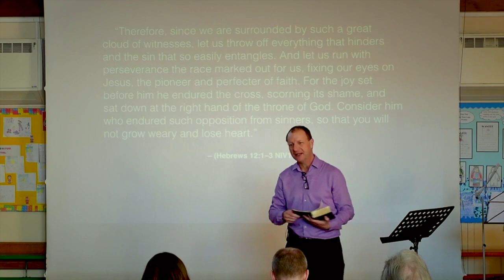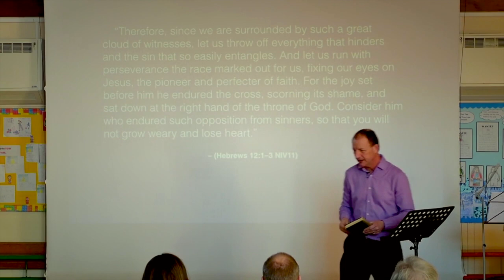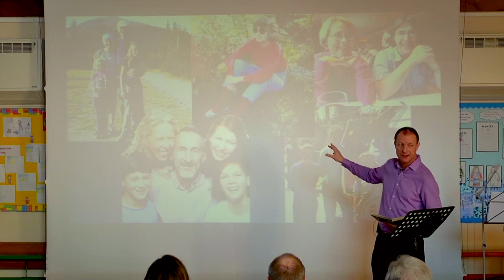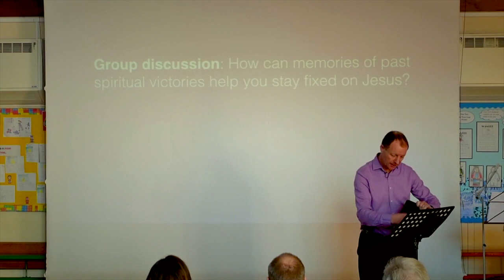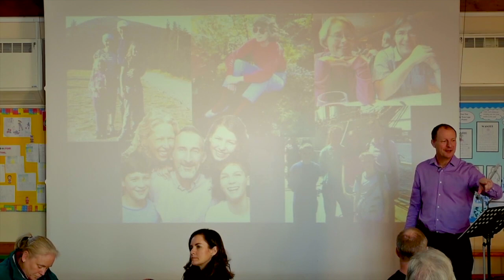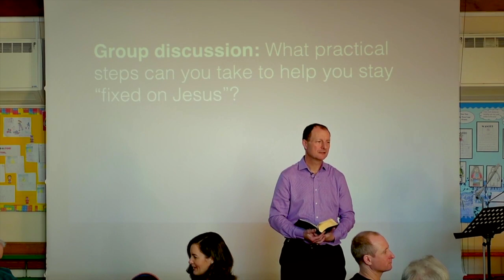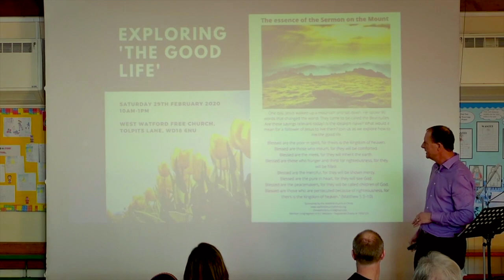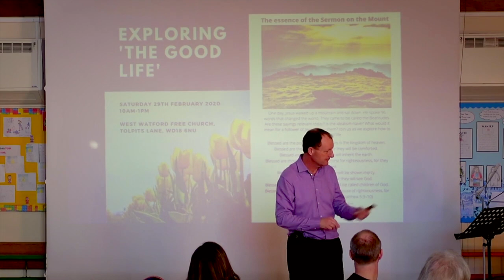“Fixed on Jesus”, Hebrews 12.1-3, Malcolm Cox, Watford churches of Christ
Fixed on Jesus

“Therefore, since we are surrounded by such a great cloud of witnesses, let us throw off everything that hinders and the sin that so easily entangles. And let us run with perseverance the race marked out for us, fixing our eyes on Jesus, the pioneer and perfecter of faith. For the joy set before him he endured the cross, scorning its shame, and sat down at the right hand of the throne of God. Consider him who endured such opposition from sinners, so that you will not grow weary and lose heart.” (Hebrews 12:1–3 NIV11)

Discussion Questions:

How can memories of past spiritual victories help you stay fixed on Jesus?

What present obstacles might be in the way of keeping your attention fixed on Jesus?

What practical steps can you take to help you stay “fixed on Jesus”?

“The only thing that counts is faith expressing itself through love.” (Galatians 5:6 NIV11)

Devotional suggestion: Prayerfully contemplate the future joys which can help you persevere in the present.

Do you have a question about teaching the Bible? Is it theological, technical, practical? Send me your questions or suggestions.

PS: You might also be interested in my book: "An elephant's swimming pool", a devotional look at the Gospel of John